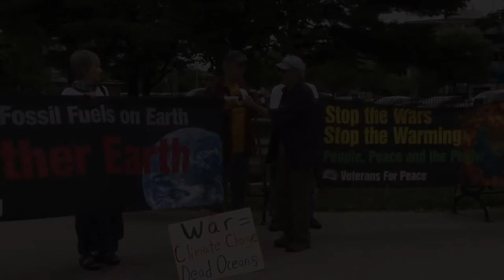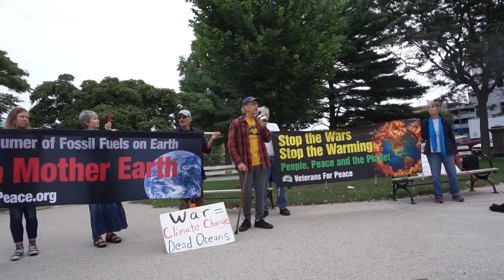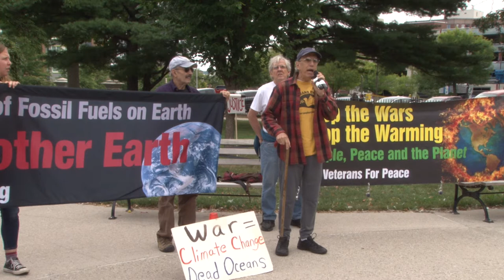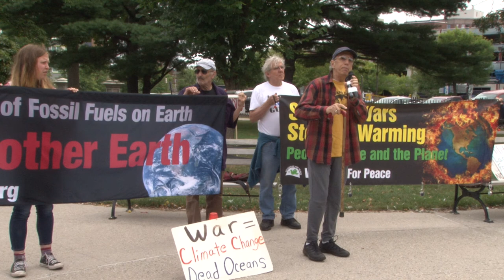No War No Warming PeaceHub Gagnon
This is a preliminary upload for one portion of the PeaceHub Sept 8 in Portland Maine. Risefor Climate for Tarak as per request